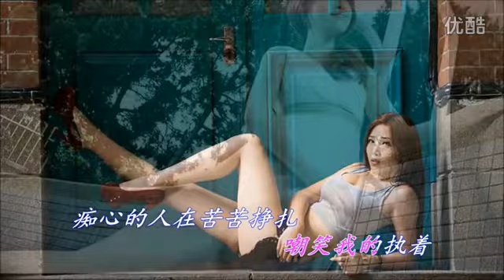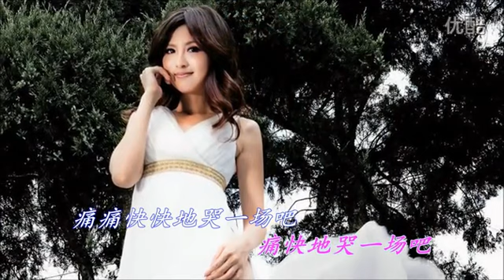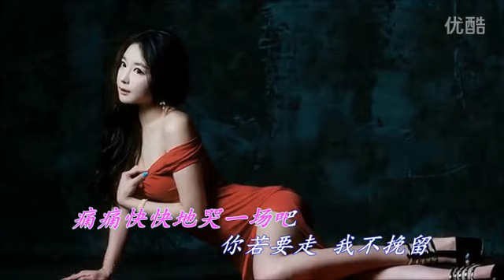【痛快地哭一场吧】刘朝林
作词：邱权 作曲：廖灵光 编曲：廖灵光